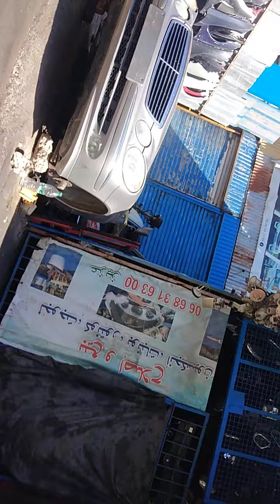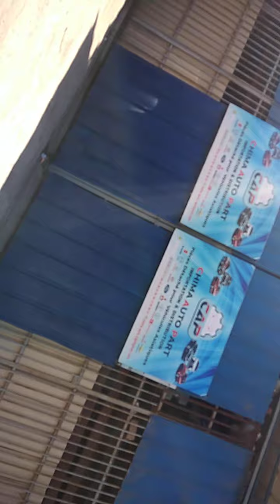lafiray salmia casablanca لافيراي سالمية